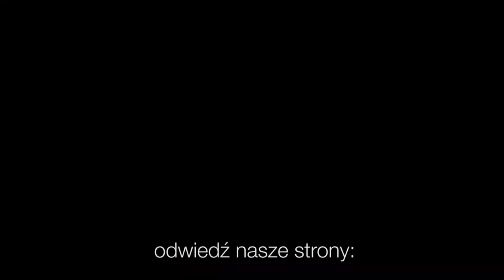Codziennik biblijny, Słowo na dzień 25 sierpnia 2021 r.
ks. Marcin Konieczny, Parafia Ewangelicko-Augsburska w Tychach
Rozważanie biblijne na Słowo dnia:

Stworzył Bóg człowieka na obraz swój. Na obraz Boga stworzył go. Jako mężczyznę i niewiastę stworzył ich.

W Panu kobieta jest równie ważna dla mężczyzny, jak mężczyzna dla kobiety. Albowiem jak kobieta jest z mężczyzny, tak też mężczyzna przez kobietę, a wszystko jest z Boga.
Pierwszy List do Koryntian 11,11-12
Codziennie o 7 rano spotkanie z Biblią.